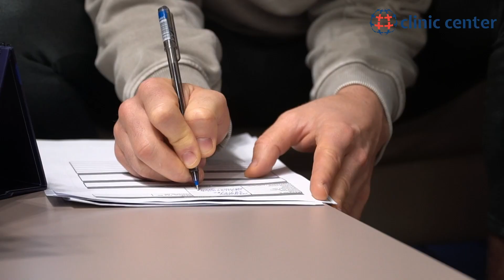Hair Transplant | Matthew's Medical Journey | Clinic Center Turkey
Matthew's full medical journey for her Breast Implant from UK to Clinic Center. He gives a detailed review about how she choose Clinic Center, accommodation, our doctor, and some other useful information about Hair Transplant in Turkey.

Leave an inquiry for ONLINE CONSULTATION!